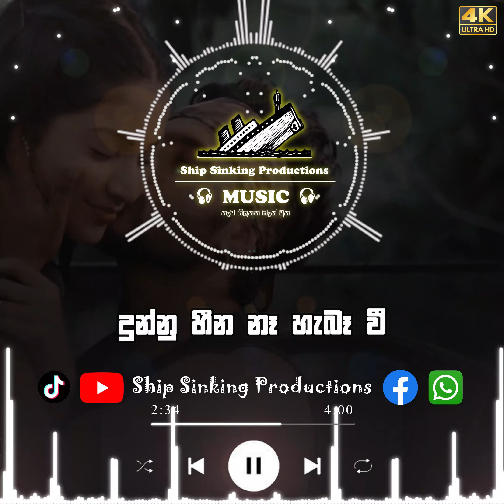Hadunada Ridunada (හැදුනද රිදුනද​ හිත මාගේ) - Lyrics Video || Ship Sinking Productions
🎧Use Headphones to better Experience
🔻 Director - Kasun Madushanka
🔻 Artist - @Dinesh Tharanga X @Skay Jay
🔻 Music Composer - @EVO BEATS X Daniel Mitroi
🔻 Song Writer - @Harshana K Perera
🔻 Music Label - Desawana Music
🔻 Edit & Color - @Mr. Pravish
🔻 Dop - Thisun Gunathilaka
🔻 Production - Desawana Production
🔻 Cast - Sapna Padukka, Dilan Madushanka, Dinesh Tharanga
🔻 MUA - Sanka Madu
🔻 Special Thanks - Pramesha Rasangi, Lahiru Gayashan

හද මඩලට සුවඳ ගෙනා
නෙතු අතරට කඳුළු තියා
යන එන මග හිටිය කෙනා
අද නොකියම නතර වෙලා

හැදුනද රිදුනද හිත මාගේ
ඇසුවට හිටියද නෙතු මානේ
මතකය අමතක වෙන කාලේ
මොකකට මුණ ගැහුනද ආලේ

🔻Rap🔻
අපි ළං උනෙ ඇයි
සුන්දර මලක් මට පෙම් කලෙ ඇයි
ඉස්සර ළඟ ඉඳන් මාව සනසයි
මට තාම මතකයි ඔයා ගාව සුවදායි

සිතුවමකි ඇඳුනෙ රුව මවාගෙන
හදවතෙ කෙටු නම සිහි කරගෙන
රැය නොනිදන කල්පිත සයුරක
ගිලුනම මිදෙන්නට බැරි හීනයක

තනියම තනිකම වින්දා මාගේ
හැමදේම වෙන්නෙ හොඳටයි හිත කිව්වා වාගේ
මම පරණ මතක වල දැම්මා ආයේ
පෙමත් එක්ක පටලගත්තෙ ඇයි කෙල්ලෙ රාගේ

රෑ තුන්‍ යම හිත අස්සට
දුන්නු හීන නෑ හැබෑ වී
මේ ඇස් දෙක පියාගන්න
කාලෙ දැන් උදා වී

අද නතරවුනු තැනම මා ඉඳී
යලි ඔබ නොඑන බවද මා දනී
හිත හොයන සතුට මට හිමි නැතී
මතු ලබන භවයකට ඉඩ දෙමී
Special Thanks for Song Owners
🔴IMPORTANT NOTICE:

සංගීතයේ සියළුම ගෞරවය එහි මුල් අයිතිකරුවන්ට හමුවිය යුතුය.

Dial Now...
For Download "Hadunada Ridunada" song as your RingIn Tone.
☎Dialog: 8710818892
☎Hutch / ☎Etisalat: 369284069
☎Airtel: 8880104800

For Download "Hadunada Ridunada Rap" song as your RingIn Tone.
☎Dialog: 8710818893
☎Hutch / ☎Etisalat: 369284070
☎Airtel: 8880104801